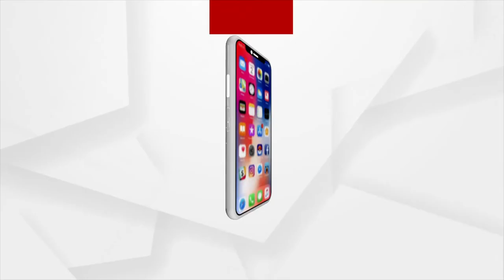Headlines @ 5 Pm | 6 July 2022 | Argus News